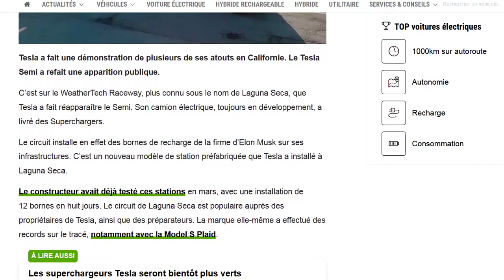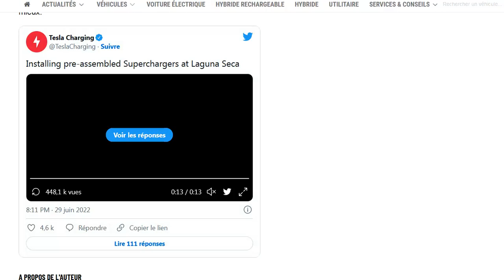Tesla livre des superchargeurs sur le circuit de Laguna Seca avec son Semi !